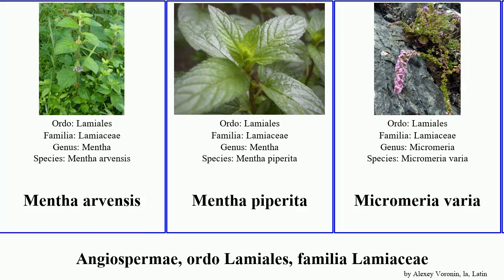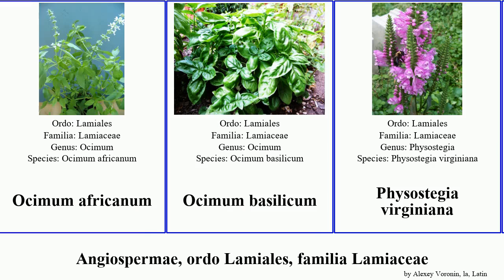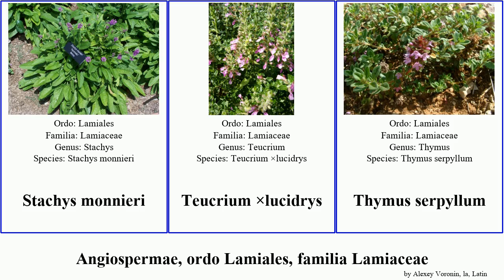Angiospermae, ordo Lamiales, familia Lamiaceae salvia ocimum officinalis varia africana vulgare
Angiospermae ordo Lamiales, familia Lamiaceae.
angiosperms of Order Lamiales Family Lamiaceae, language: la.

Amaracum
Callicarpa tomentosa
Clinopodium vulgare
Clinopodium acinos
Galeopsis tetrahit
Lamium amplexicaule
Lamium maculatum
Lamium purpureum
Mentha aquatica
Mentha arvensis
Mentha piperita
Micromeria varia
Ocimum kilimandscharicum
Ocimum ×citriodorum
Ocimum africanum
Ocimum basilicum
Physostegia virginiana
Plectranthus verticillatus
Pogostemon auricularia
Prunella grandiflora
Rosmarinus officinalis
Salvia africana lutea
Salvia hispanica
Salvia pratensis
Salvia sylvestris
Salvia ×superba
Salvia ‘Indigo Spires’
Solenostemon scutellaroides
Stachys monnieri
Teucrium ×lucidrys
Thymus serpyllum
Thymus × citriodorus